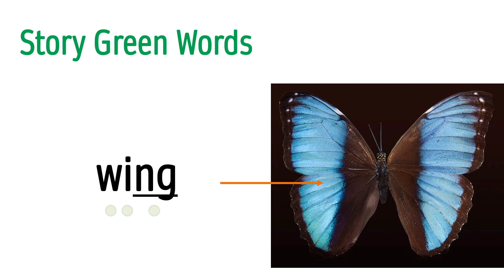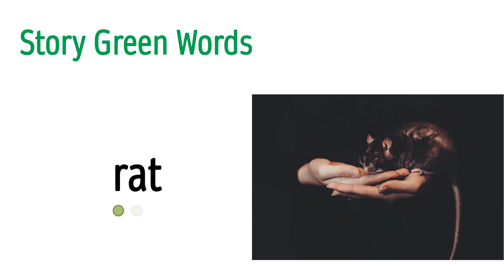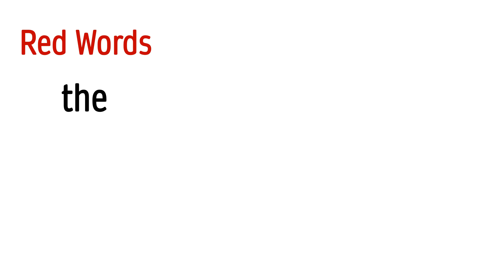RWI - Green Phonics Story 4 - The spell - words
These green and red words are from Green phonics story 4 - The spell.

You can send me messages on my Facebook.